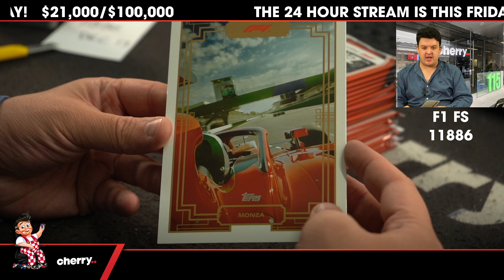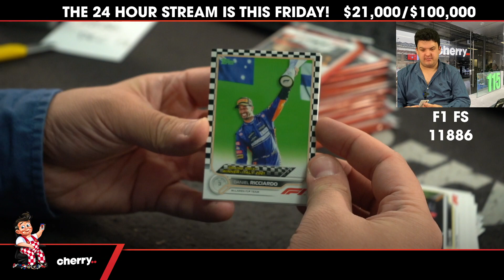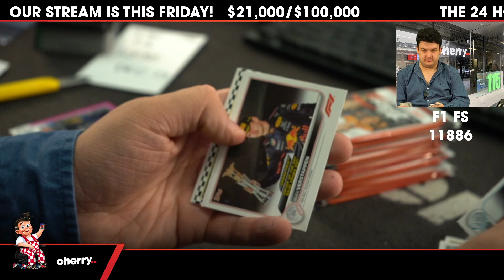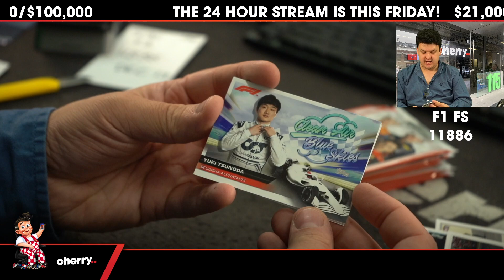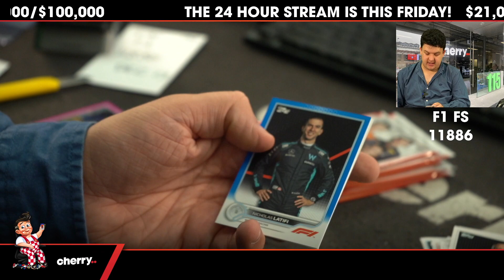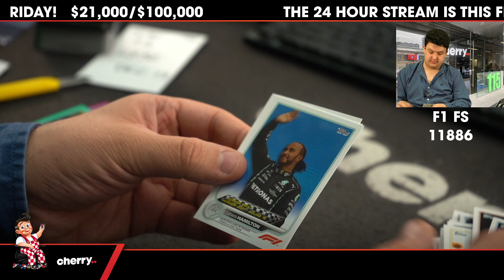2022 Topps Flagship Formula 1 1-Box Break #11886 - Team Based - Dec 13 (12pm)